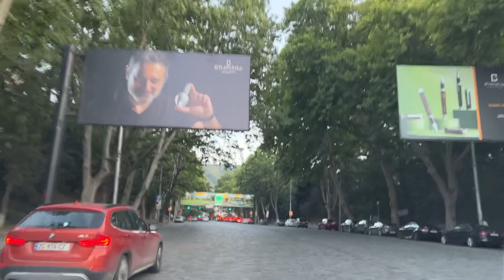Тбилиси. Что происходит на территории бывшей шелкоткацкой фабрики, расположенной на площади Героев?!